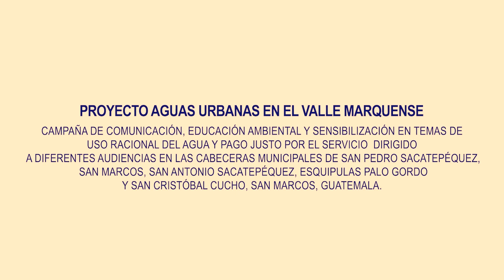PROMOVIENDO EDUCACIÓN AMBIENTAL EN LA POBLACIÓN ESCOLAR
Con el objetivo de sensibilizar y concientizar a la población escolar de los niveles educativos preprimaria, primaria y básico de los municipios de San Pedro Sacatepéquez, San Marcos, Esquipulas Palo Gordo, San Cristobal Cucho y San Antonio Sacatepéquez, territorio de actuación del Proyecto Aguas Urbanas en el Valle Marquense, se desarrollan las jornadas de sensibilización para contribuir en el cambio de comportamiento de los estudiantes en temas relacionados al uso racional del agua, pago justo por el servicio de agua y manejo integral de la Cuenca del Río Naranjo.
Esto se realiza en el marco Proyecto Aguas Urbanas en el Valle Marquense financiado por Unión Europea a través del Programa EUROCLIMA + y sus agencias implementadoras Cooperación Española y Cooperación Francesa; ejecutado por HELVETAS en consorcio con las cinco municipalidades; y en coordinación con la Dirección Departamental de Educación del MINEDUC